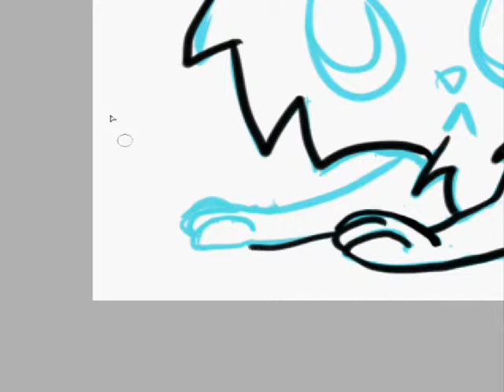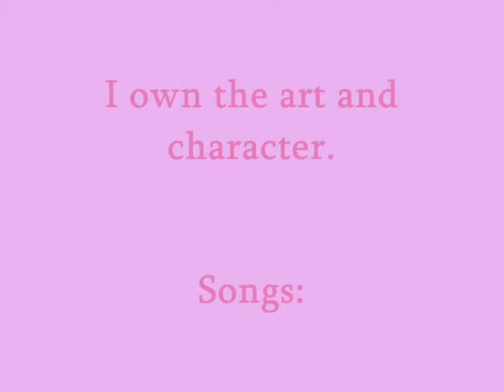Acrobat the Fox ~Speedpaint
I made up a cute lil fox character and named him Acrobat :3 He's very agile =^^=
Songs don't belong to me, but the art and character DO.